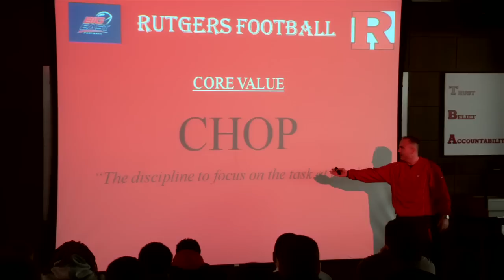R Football 2012 A Day in the Life of Coach Flood